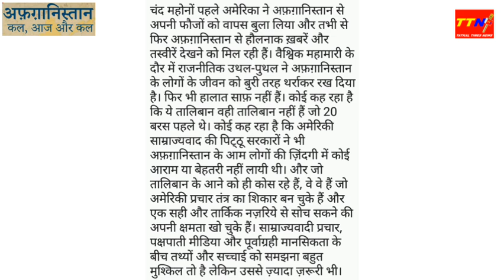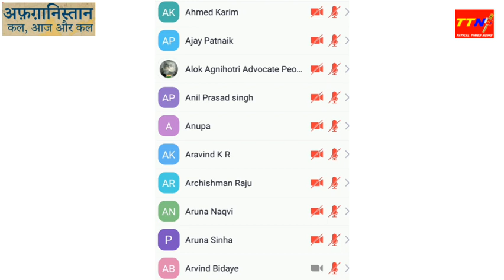Afghanistan Kal Aaj Aur Kal